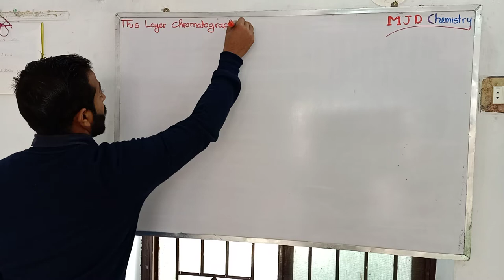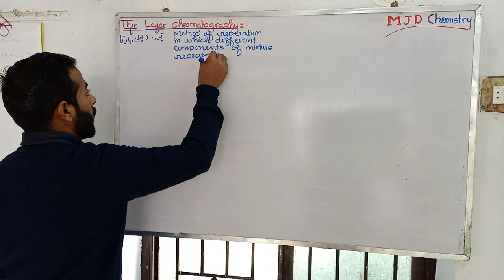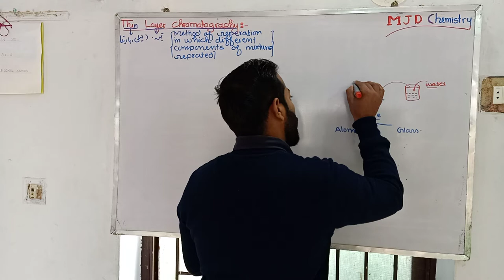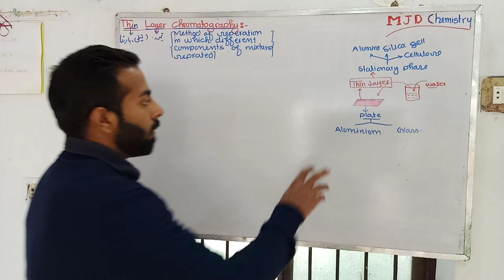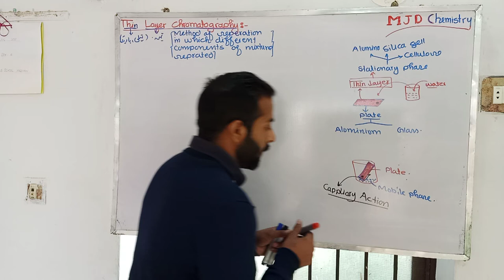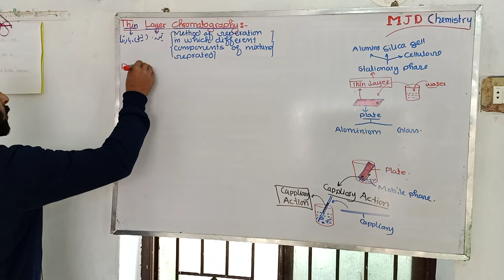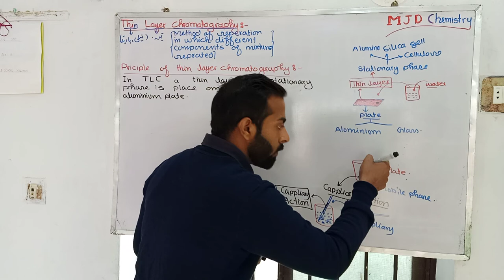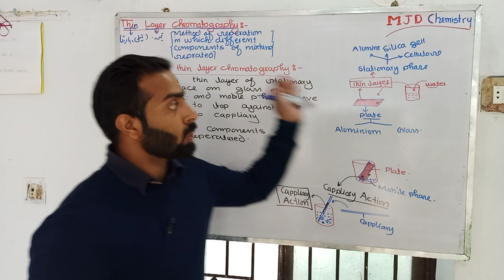Principle of Thin layer chromatography (TLC) || Basic information about TLC